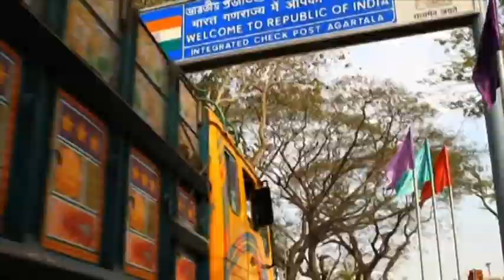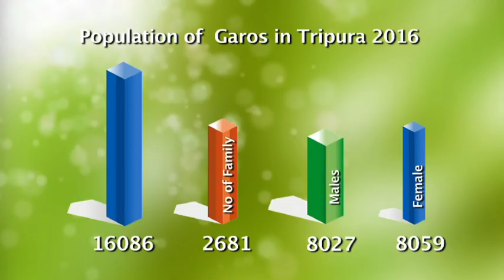Garo Tribe of Tripura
An ethnographic documentary film 'Garo Tribe of Tripura' produced by Tribal Research and Cultural Institute, Govt. of Tripura